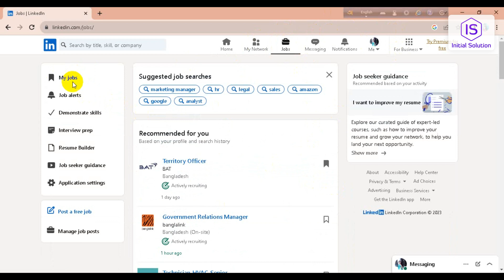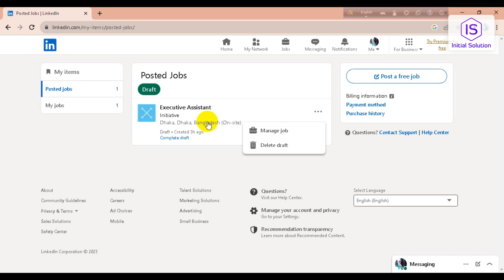How to Delete Posted Jobs on LinkedIn 2024 | Manage Your Job Listings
Are you looking to remove job postings on LinkedIn that are no longer relevant? Watch this step-by-step guide to learn how to easily delete posted jobs on LinkedIn. Keep your job listings organized and up-to-date!

📌 We've put together a straightforward tutorial to simplify the process for you. Let's dive in! 🚀
Step 1: Log in to Your LinkedIn Account.
Step 2: Go to "My Network" and Select "Manage Jobs & Listings," Find the Job Listing to Delete, and Remove It.

📖Chapters of How to Delete Posted Jobs on LinkedIn
0:00 Introduction
0:33 Accessing LinkedIn Jobs
1:00 Deleting a Posted Job
2:00 Conclusion